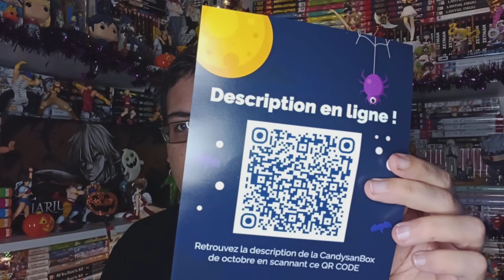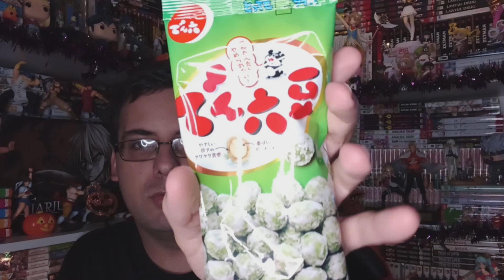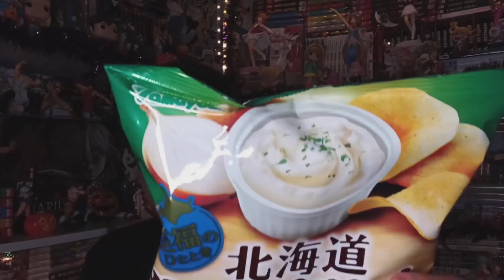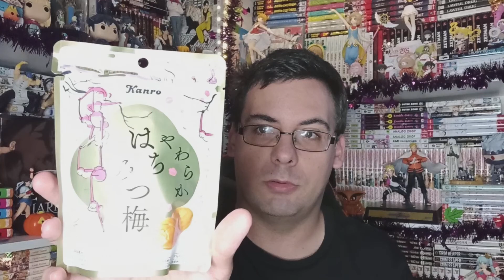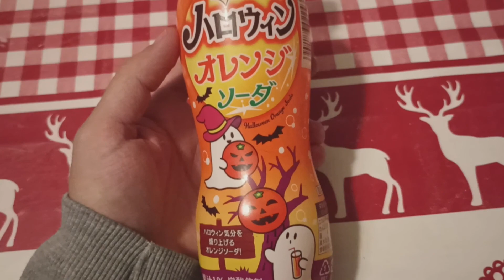Candysan box Octobre 2022 : De bonnes surprises !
Graou les gens ! ^w^ Aujourd'hui découverte et dégustation de la Candysan box d'Octobre 2022 !

Comme d'habitude likez, commentez, partagez !

Musiques :
Intro : New Waves - Soundroll
Fond sonore : Infraction - Yearning Heart